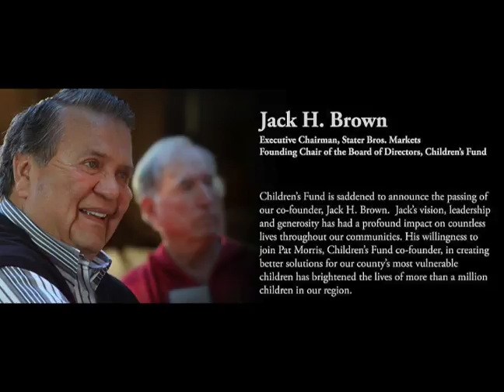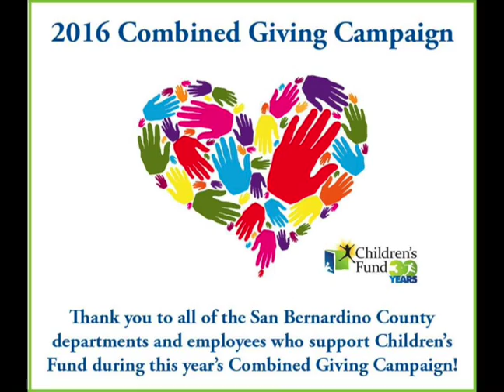City of San Bernardino - IEA - Children's Fund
Want to learn more about Children's Fund.
Find out on this segment of Inland Empire Alive